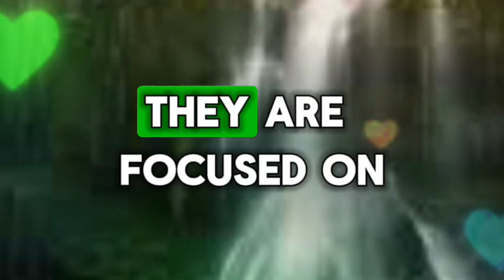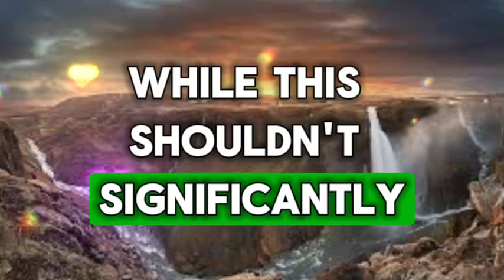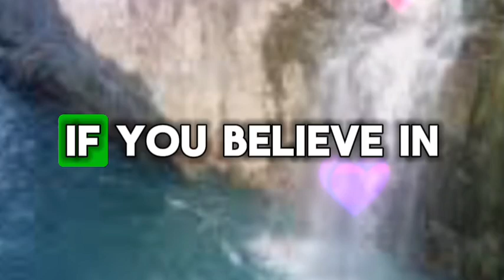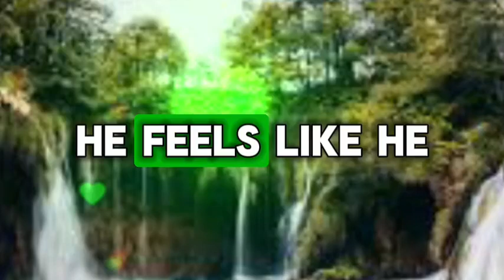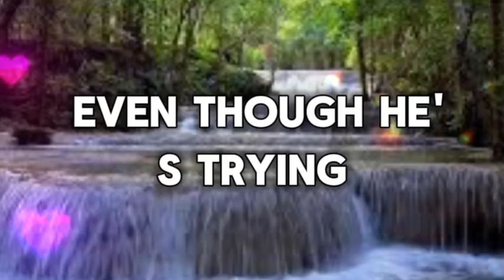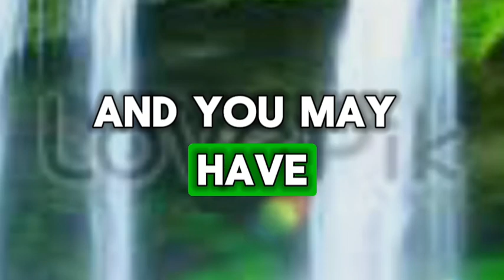Beware!This person consulted a medium to know this💌 Divine Masculine to Divine Feminine